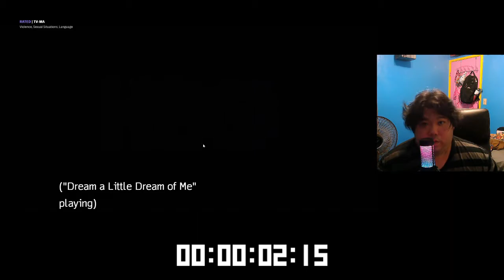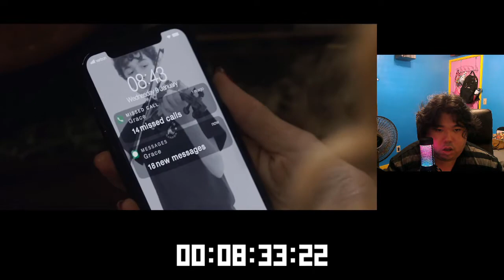The Undoing 1x1 Reaction